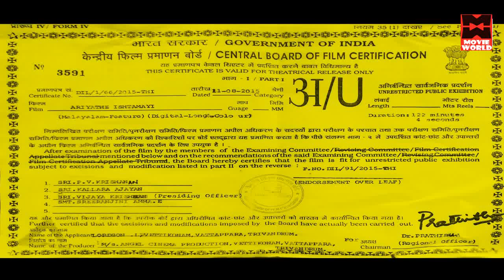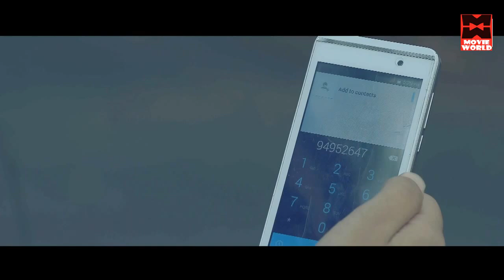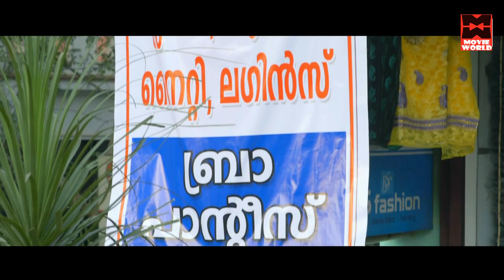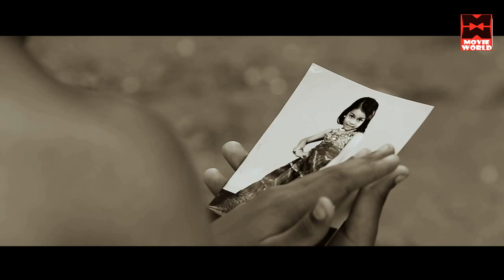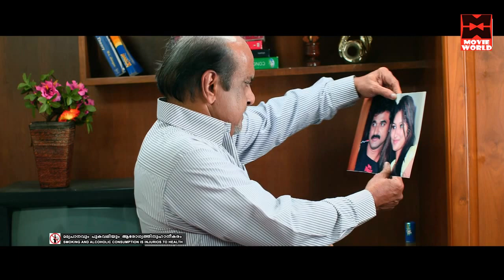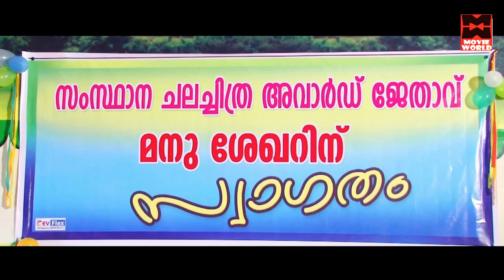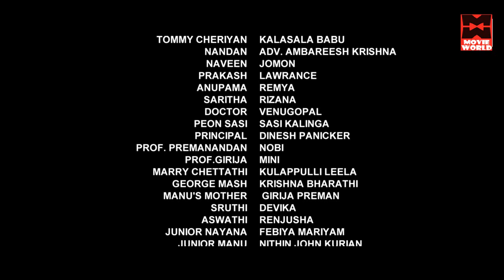Latest Malayalam Movie Full 2018 # Malayalam Films Full Movie 2018 # Malayalam Online Movies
Follow Our Whatsapp Channel Latest Malayalam Movie Full 2018 # Malayalam Films Full Movie 2018 # Malayalam Online Movies

|| ANTI-PIRACY WARNING ||

*COPYRIGHT PROTECTED*